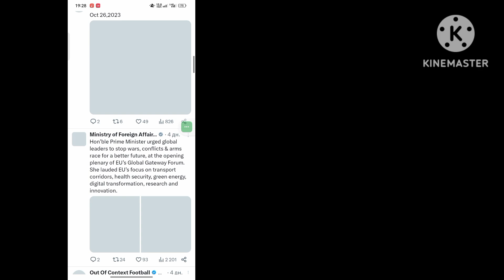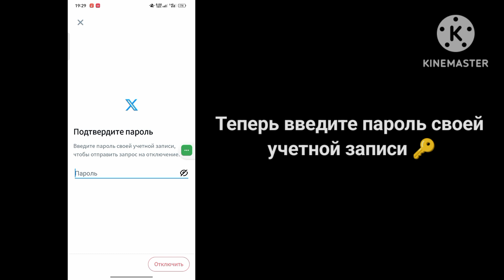Как деактивировать учетную запись X (Twitter) | Как деактивировать вашу учетную запись X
Я собираюсь показать вам, как деактивировать учетную запись X (Twitter). Посмотрите это видео и узнайте, как деактивировать учетную запись X.

как деактивировать свою учетную запись x
как удалить учетную запись х
как удалить аккаунт в твиттере
как удалить свой аккаунт в твиттере
как деактивировать учетную запись x
удалить аккаунт в твиттере
деактивировать свою учетную запись x
временно деактивировать аккаунт в Твиттере